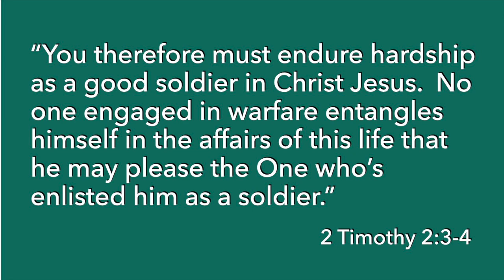The Good Fight and the Christian Soldier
Pastor Tom's Weekly Blog  - Fresh Bread